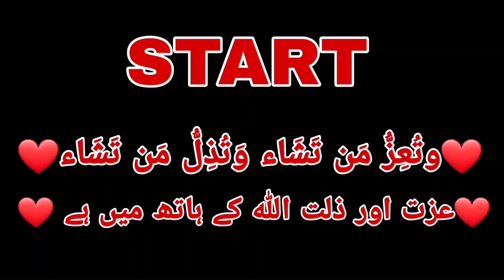Aaj Dost Ke Ghar Kaam Kiya 🤩